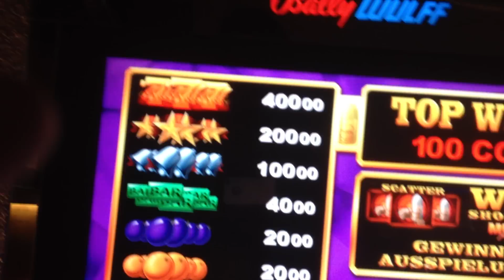WIN SHOOTER - SPIELTAKTIK - STRATEGIE FÜR SPIELAUTOMATEN ►JETZT-ZOCKEN!